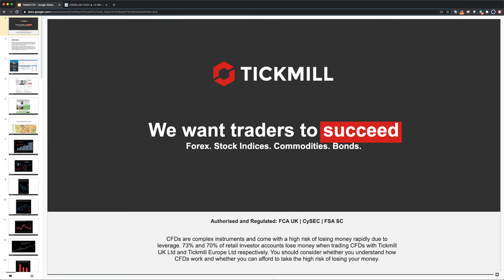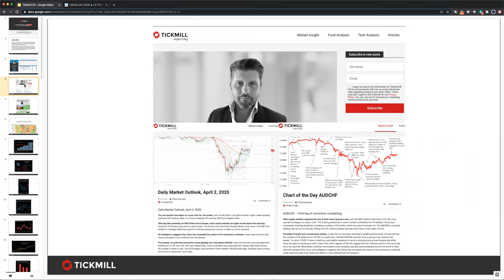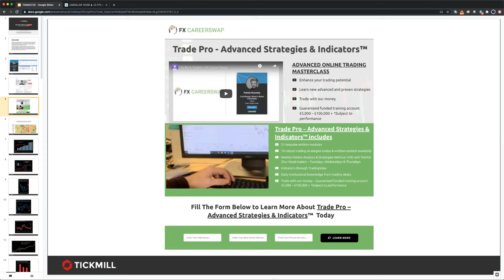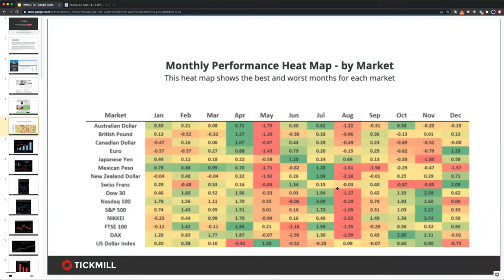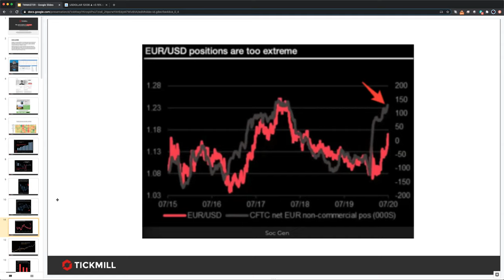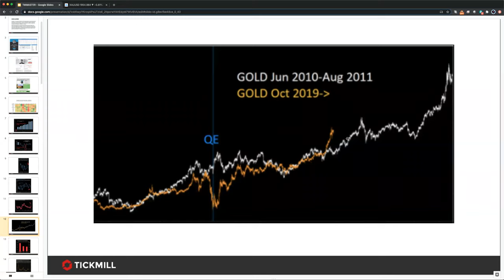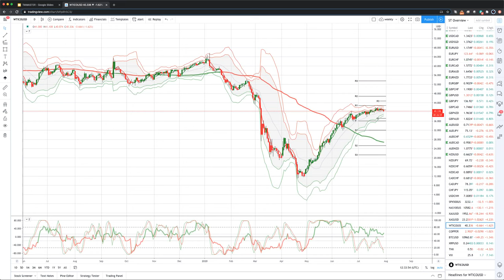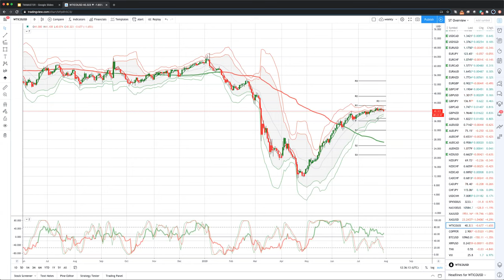Weekly Live Market & Trade Analysis (30.07.20)